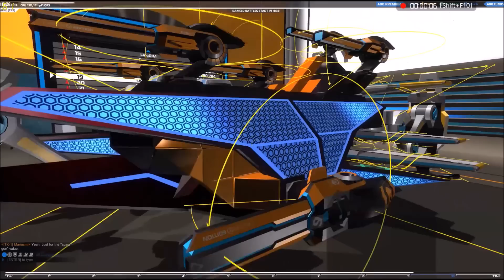T10 SMG Walker/Interceptor in Robocraft - Blitz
People likes to put legs on railgun crafts, but one day I thought:
Why can't we make a SMG walker?
And with wings so it can fly =P
So the Blitz is made, as a fast support walker, it gets the ability to solokill the majority of ground units, as well as moving much faster to aid your team by flying, or even can devastate air targets as an interceptor.
It is fully made out of carbon blocks so it took a very long time to grind all the materials, but hope you enjoy that!
Thank you very much  for watching :3